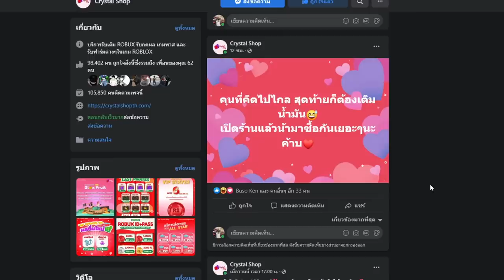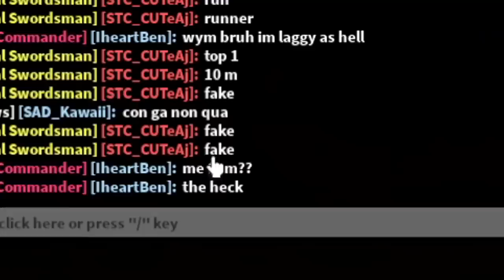Blox Fruit : ผลประตูเปิดเเล้วหนี โดนด่าเฉยโคตรสะใจ55555